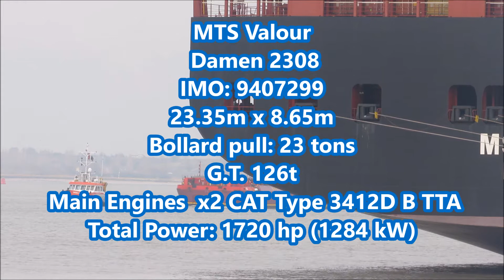MTS Valour towing the heavy lift barge Terra Marique leaves Felixstowe 6th February 2018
MTS Valour towing the heavy lift barge Terra Marique leaves the Port of Felixstowe bound for Ellesmere Port. On Sunday 4th February a 141 tonne transformer travelled from Sizewell Nuclear power station's storage yard at Leiston to Felixstowe. With a combined weight of 274 tonnes the abnormal load was going to be moving at a very slow speed the whole way to the port.

The Terra Marique was towed from Portland by the MTS Valour into Felixstowe Sunday afternoon. Very carefully the heavy lift units with the transformer were driven onto the barge to an exact position to keep the barge stablised while in transit.

Just after 11am the MTS Valour connected up ready to tow the barge out of the harbour.  A pilot onboard the tug slowly increases their power to get the barge moving. Sitting close to the Fort buoy a Harwich Haven Pilot Launch waits for the tug and tow to pass so the pilot could disembark.  The voyage is expected to take 5 days to get to Ellesmere Port.